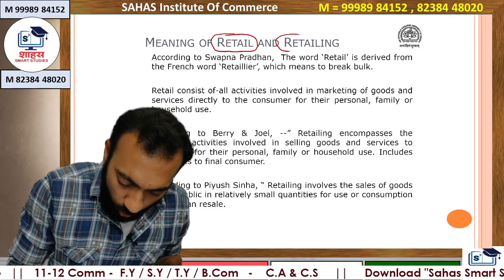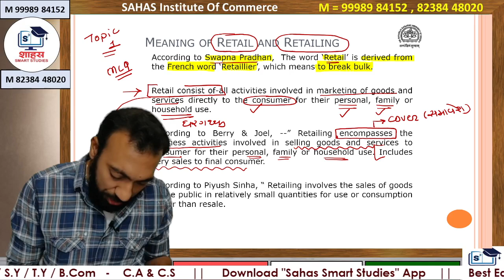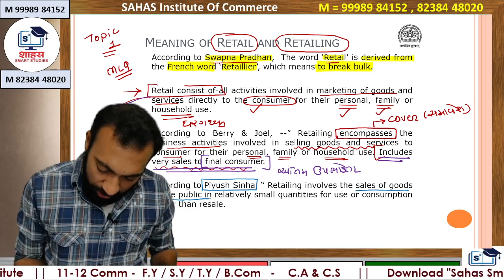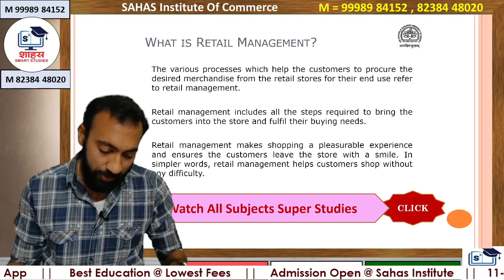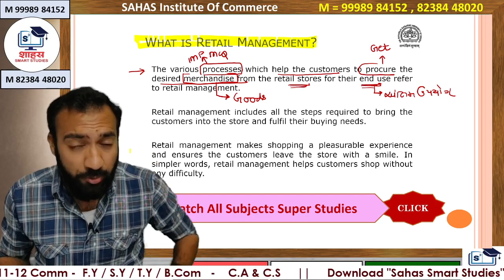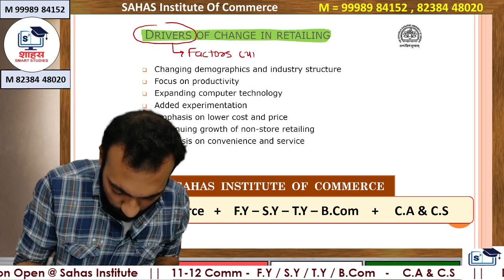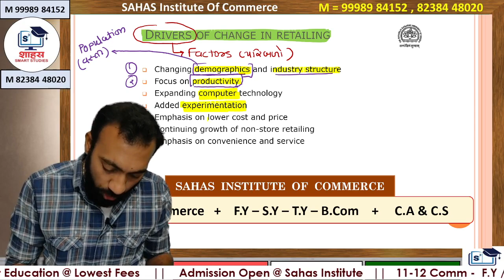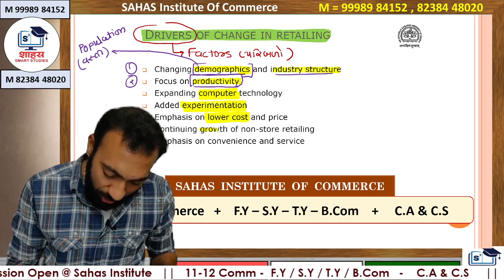SY Sem4 Retailing Management || Unit 1 Lecture 1 Basic Introduction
🏆🏆🔆 For  Excellent , High Tech , Conceptual & Well Planned Studies of All Subjects @ LOWEST FEES

✅ Admission OPEN for T.Y.B.Com @ Lowest Fees at SAHAS Institute
{ Offline / Online / Sahas App } FEES for Whole Year { Sem 5&6 both}
👉 Offline Smart Class + Sahas App = 24,000
👉 Online Live Class + Sahas App = 12,500
👉 Sahas Smart Studies App = 7500

F.Y.B.Com Sem 1 & 2 both @ just 5500
S.Y.B.Com Sem 3 & 4 both @ just 7500
T.Y.B.Com Sem 5 & 6 both @ just 7500
{ These fees Covers All Subjects = Best High Tech Video Lect + Study Pamphlets + Study & Revision Notes + MCQs + Past MSU Papers + Unlimited Self Test & Instant Result & Many More }

💖ADMISSION  OPEN💖
11-12th Commerce
C.A & C.S ( all levels )
Join
Class 3 = Sayajigunj [ Beside MSU ]